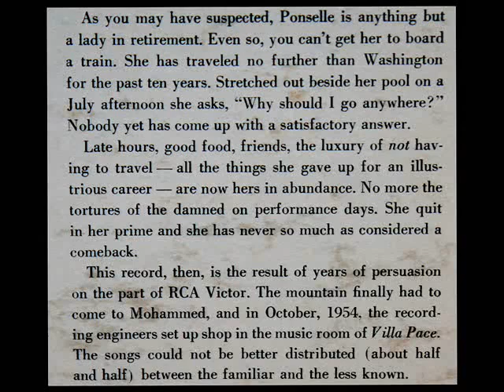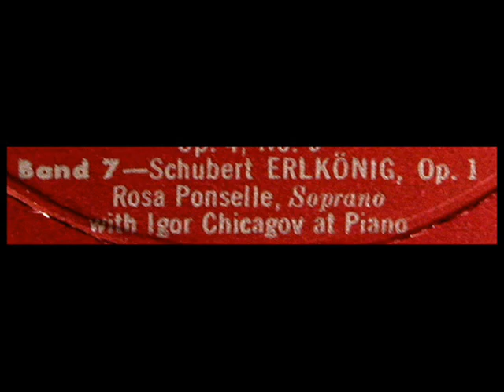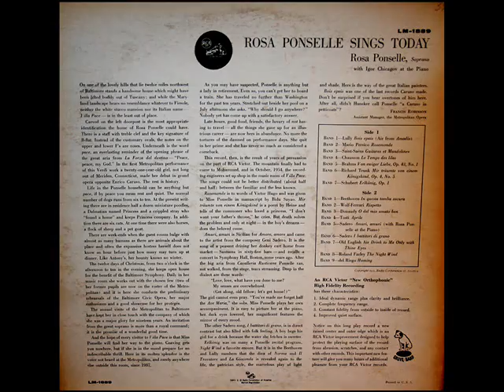Schubert / Rosa Ponselle, 1954: Erlkonig - Igor Chicagov, Piano - Original RCA LP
Digitized from the LP shown above, issued in 1954 on the RCA Victor Red Seal label, catalogue number LM-1889.
"David Hertzberg"